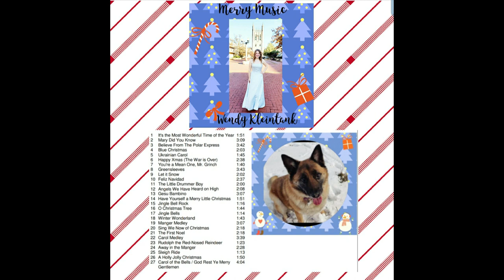"Sing We Now of Christmas" Violin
"Sing We Now of Christmas" from Wendy Kleintank's Christmas album "Merry Music"

Violin - Wendy Kleintank